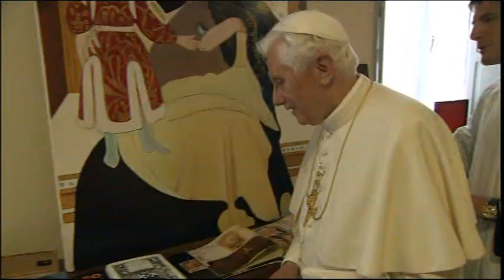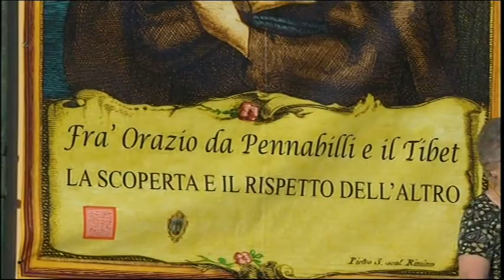Incontro con i giovani e venerazione delle reliquie di San Marino, 19 giugno 2011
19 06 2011 Meeting with young people
Incontro con giovani della Diocesi di San Marino-Montefeltro in Piazza Vittorio Emanuele a Pennabilli. Visita alla Basilica di San Marino e Venerazione delle Reliquie di San Marino